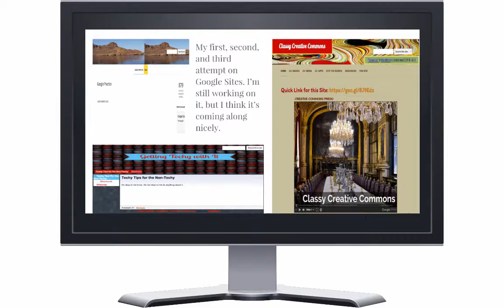Google Certified Innovator Application Video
I've seen several students "give up" on school because they believe they are not smart enough. My belief is that they've only seen the final products of "smart" students and not the hard work and struggles.To support the shift to a growth mindset, I propose that we publicize the behind the scenes work. Learning is messy and students need to see the process of learning and not just the end result.